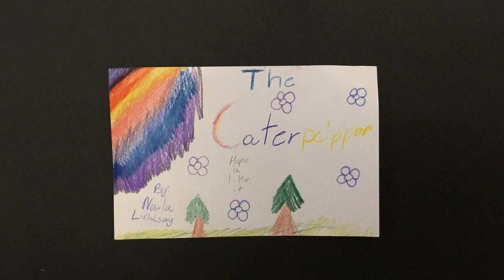2024 Howard Team D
The Caterpillar